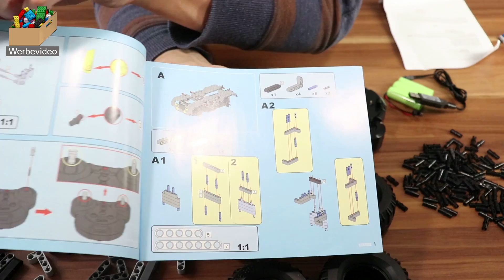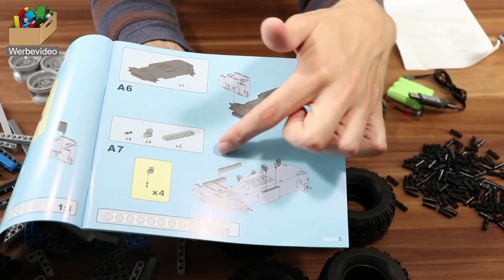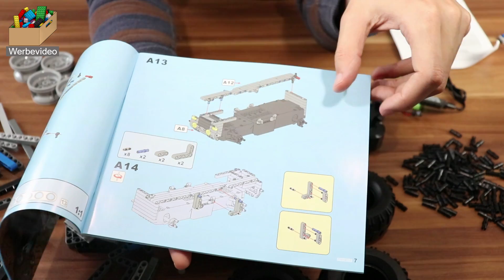CaDA C51017W: Kipplaster / Dump Truck - Aufbau, Review und Familien-Fazit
Es ist Zeit für das erste große Technik Set zum Aufbauen. Sascha stellt sich seinem Feind und baut für euch von CaDA das Set mit der Nummer C51017W, den Kipplaster, auf. Nach bestem Wissen und Gewissen zeigt er euch besondere Teile und zwischendurch den Stand der Dinge. Nach dem Review und einer kurzen Demonstration gibt es zum Abschluss unser Familien-Fazit.

== Hier bekommt ihr das Set

Wir, das sind Daniela und Sascha mit unseren Jungs Leon und Noah (geb. 2015 und 2017), stellen Euch regelmäßig verschiedene Sets von LEGO® und anderen Klemmbaustein-Herstellern vor. Da Kinder die Welt mit anderen Augen sehen und Spielzeuge nicht wie Erwachsene beurteilen, ist es uns wichtig, die Meinung unserer Jungs mit in die Videos einfließen zu lassen.
In unseren wöchentlichen Review - Videos sind Leon und Noah entweder direkt mit dabei, helfen uns beim Aufbau oder geben abschließend im Familien-Fazit ihre Meinung zu dem jeweiligen Set ab. So könnt Ihr einen umfassenden Eindruck bekommen, der Euch vielleicht hilft zu entscheiden, ob sich das gezeigte Set für Euch, Eure Kinder oder für Kinder in Eurem Umfeld lohnt.
In unseren wöchentlichen „Wir bauen mit den Jungs“ - Videos stellen wir die Familie noch ein wenig mehr in den Vordergrund. Regelmäßig entscheiden Leon und Noah, was wir tolles mit ihnen aus Klemmbausteinen bauen sollen. So könnt Ihr sehen, was man alles aus den Klemmbausteinen erschaffen kann und werdet vielleicht auf die ein oder andere Weise inspiriert, was Ihr als nächstes mit Euren Kindern bauen könntet.
Unsere Videos sind unvoreingenommen, ehrlich und laufen frei nach dem Motto: Von Eltern und Kindern für Erwachsene, Eltern und Kinder!

== Social Media

== Unser Equipment

* Softbox von Neewer
* Stativ von AmazonBasics
* Camera Canon EOS 200D
* Sandisk SD Karte